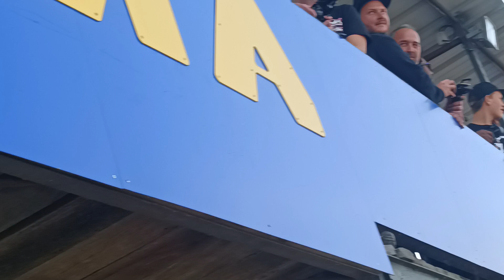Petit défi volant/gâchette avec 2 pilotes a la 6mik cup👌👌👌🔥🔥🔥🔥😂😂😂